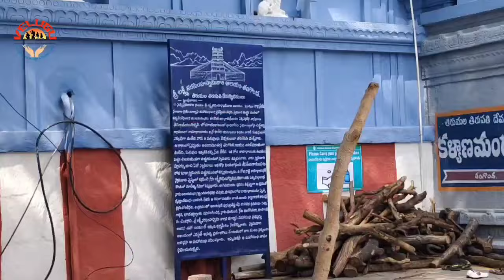WE ARE WENT TO TARIGODA VENGAMAMBA TEMPLE 🙏🙏